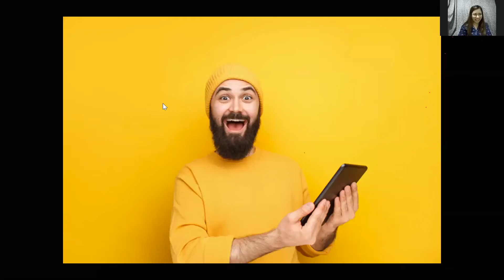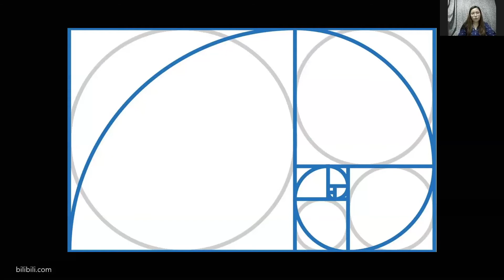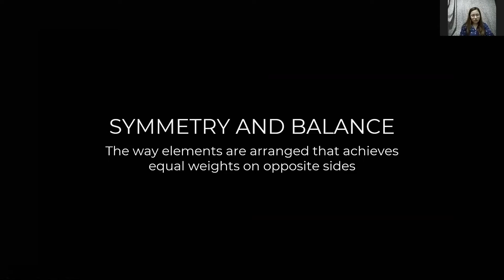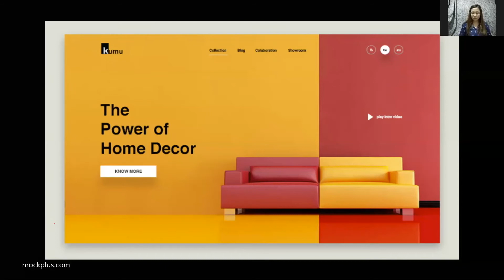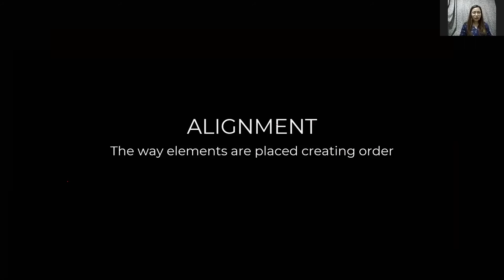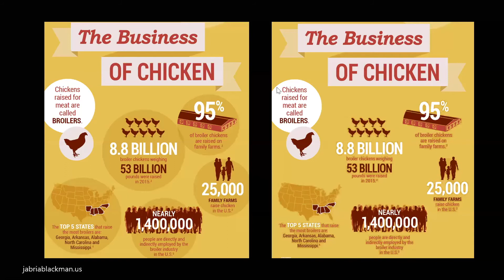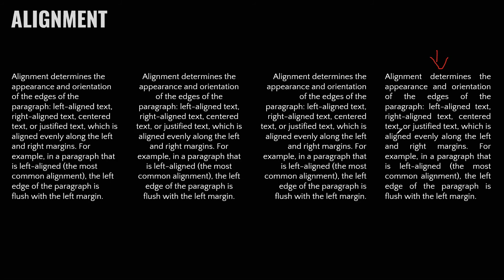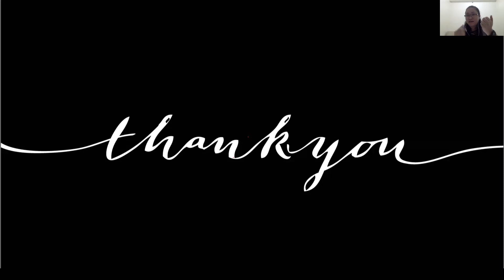The Principles of Visual Design (South Talks: Digital Just Got Real Episode 5)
Aisha of South Snippets talks about the Principles of Visual Design with Southies during our FREE Webinar for our series, South Talks: Digital Just Got Real

Episode 5: The Content Creator's Starter Kit Part 1: The Principles of Visual Design
Speaker: Aisha Vidal of Team South Snippets